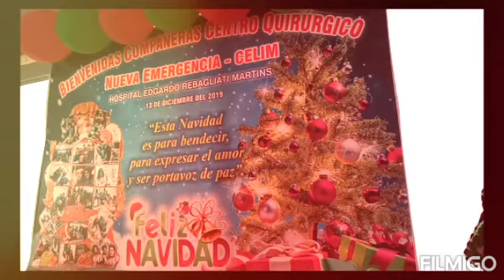MALICIA RICH SOP 117: NAVIDAD